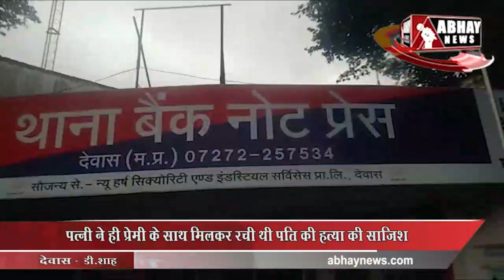पटवारी हत्याकांड में प्रेमी के साथ, पत्नी भी दोषी | Dewas | Abhay News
पटवारी की गला रेतकर हत्या करने के मामले में पुलिस उसकी पत्नी को भी हत्या की साजिश रचने के जुर्म में गिरफ्तार कर जेल भेज दिया है। पुलिस एक आरोपी को पहले ही पकड़ चुकी है।